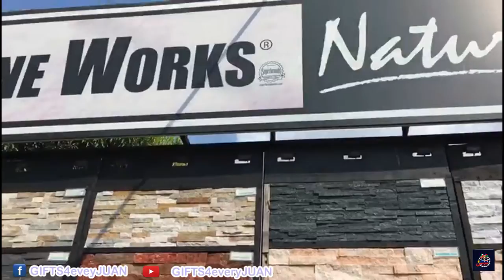GIfts and words of love from Leendwin Mendoza Peñones ❤🎁